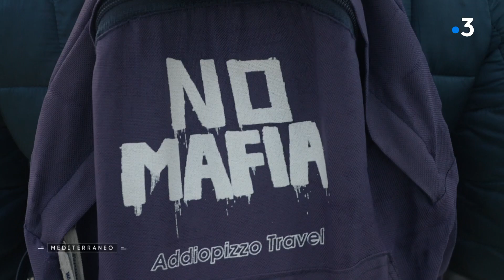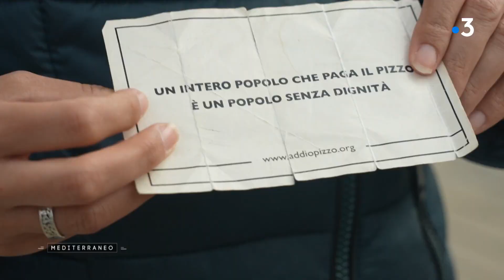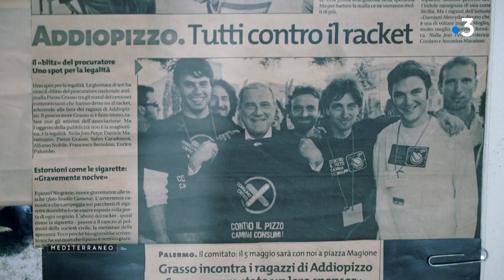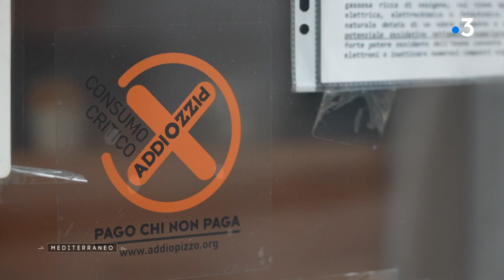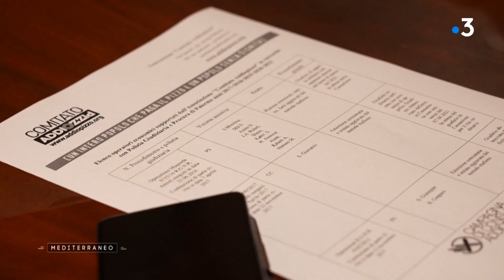MEDITERRANEO – En Italie, les commerçants siciliens qui refusent le pizzo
Mediterraneo A Palerme, des citoyens luttent au quotidien contre la mafia en incitant les commerçants à ne plus payer l’impôt mafieux, le pizzo. Malgré les arrestations de plus en plus nombreuses, Cosa Nostra reste très influente en Sicile, trente ans après les assassinats des juges anti-mafia Giovanni Falcone et Paolo Borsellino.

Intervenants :

Chloé Tucciarelli, Guide d’Addiopizzo Travel et bénévole à Addiopizzo
Daniele Marannano, Président d’Addiopizzo
Libero Grassi
Dario Bisso, Restaurateur
Salvatore Caradonna, Avocat d’Addiopizzo
Giovanni Sala, Chef d’entreprise
Maurizio de Lucia, Procureur de la république à Messine

Un reportage de :

Yannick Aroussi
Pauline Guigou
Philippe Hervé